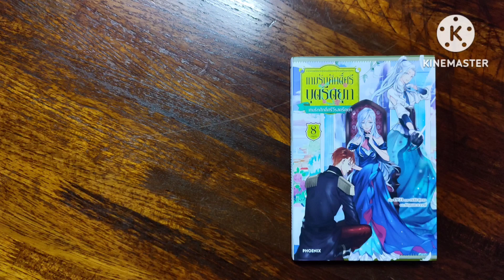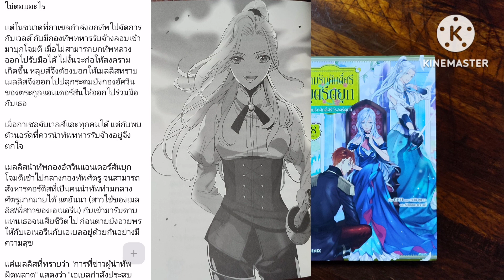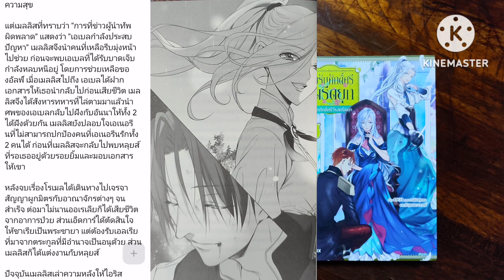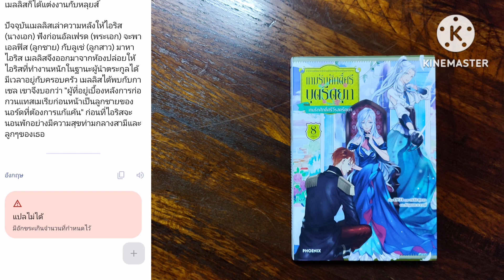S-0273 สปอยจากช่องชุมชน/เกมรักศักดิ์ศรีบุตรีดยุก เล่ม 8 (จบ)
เรื่อง : เกมรักศักดิ์ศรีบุตรีดยุก เล่ม 8 (จบ) /เกมรักศักดิ์ศรีบุตรีรสตรีดยุก
แต่ง : เรอา
ภาพ : ฮาสึกิ ฟุตาบะ
แปล : ลลินี ลิ้มประเสริฐ
สำนักพิมพ์ : PHOENIX